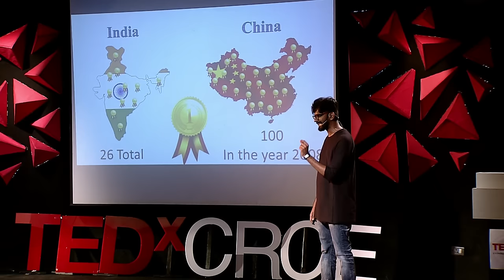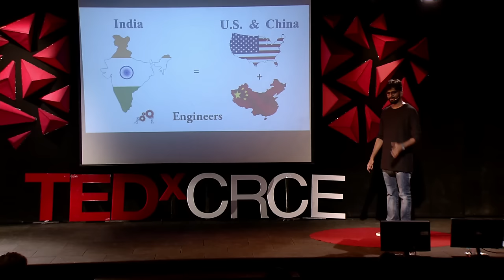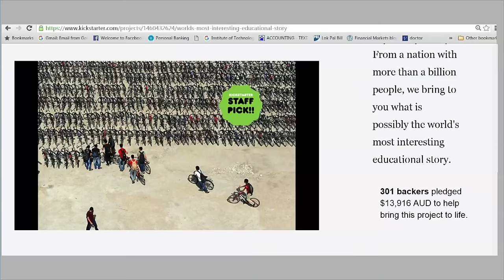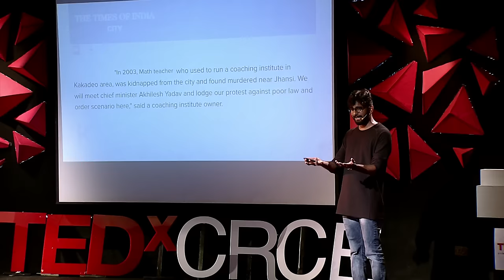The interesting story of our educational system | Adhitya Iyer | TEDxCRCE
A story surrounding more than a million students in India built around a booming IT industry, a machine like education system, a race to a seat amongst the top engineering colleges and student suicides in our system. The Indian education system in all its complexity has turned out to be one of the most fascinating educational stories in the world. Watch Adhitya Iyer in his talk share his travel around the country discovering the truth behind the common engineer in India.

Adhitya Iyer completed his engineering degree from Mumbai University, where he studied in an institute interestingly named after Sardar Patel and was inaugurated by Nehru. He was listed as one of India's Top 30 student entrepreneurs by the NEN. He later spent 2 years in Bangalore selling chai, before he set out to write a non-fiction on the complex life of India's engineers is Kickstarter funded and is India's highest crowdfunded book. He thinks the society needs to be re-imagined and that humans can't be spending more than half their life doing something they seldom enjoy.